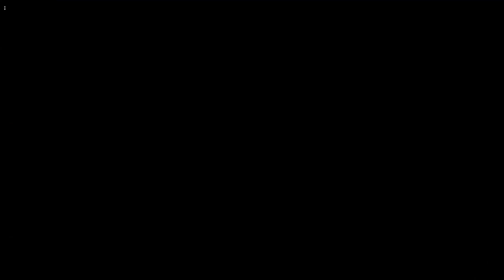Battlefield 3 | Xbox Series S Walkthrough - PART 3: Uprising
Henry Blackburn wakes up after the earthquake and sees himself alone surrounded by hostiles. He must navigate back to his team without being spotted.

Battlefield 3 is a 2011 first-person shooter video game developed by DICE and published by Electronic Arts for Microsoft Windows, PlayStation 3 and Xbox 360. It is a direct sequel to 2005's Battlefield 2.